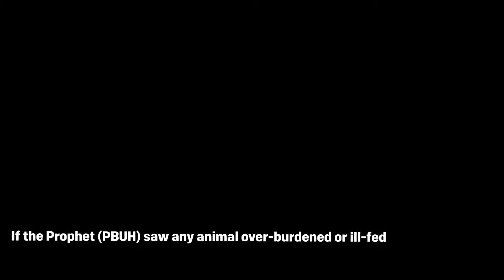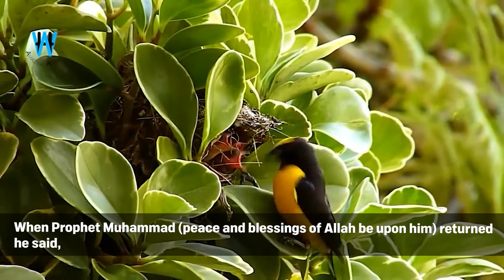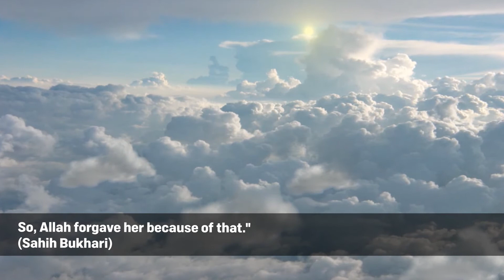Show Mercy to the Creation of Allah | Short Islamic Reminder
As Muslims, we must respect all of the creation of Allah, and Prophet Muhammad’s (PBUH) character and actions are a shinning example of respect for all that exists. May Allah allow us to be the best Muslims in terms of our treatment to the other creation, Ameen!